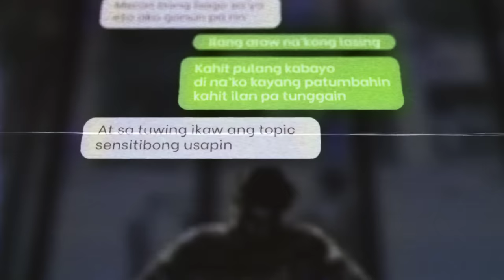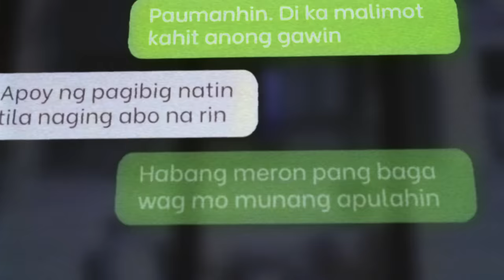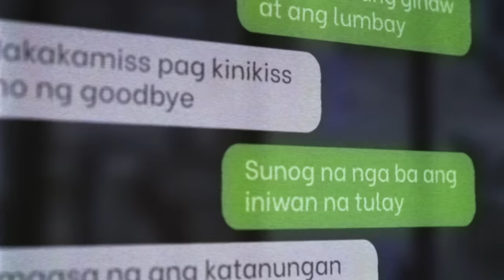Loonie - XXXX feat. Hev Abi (Official Lyric Video)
Produced by Jim P, XXXX is part of Loonie's newest album — MERON NA.